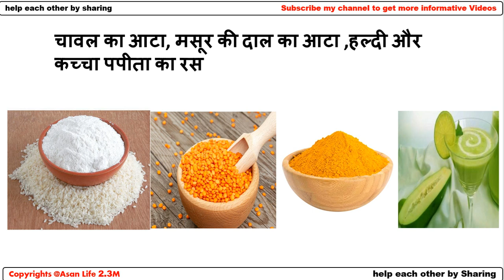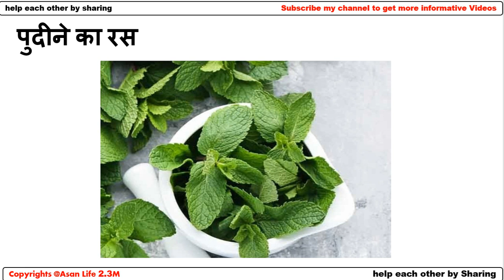मुंहासे, दाग धब्बे और फुंसियों से पाएं छुटकारा |काले धब्बे से छुटकारा | Get Rid of Pimples & Acne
📲Any Query
Get Rid of Pimples & Acne,
पुराने से पुराने पिम्पल्स जड़ से ख़त्म,
Get Rid of Pimples & Acne Permanently ,
मुंहासों से रातोंरात छुटकारा पायें,
दाग धब्बे मिटाने के घरेलू नुस्खे,
कील मुंहासों का इलाज,